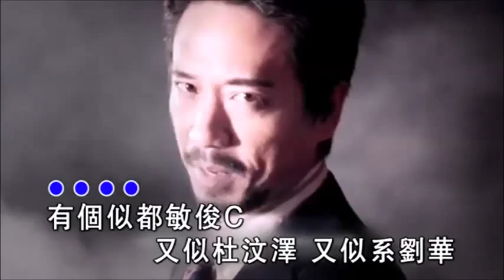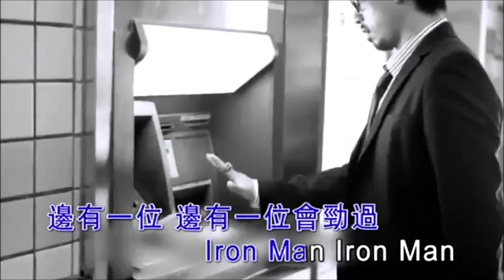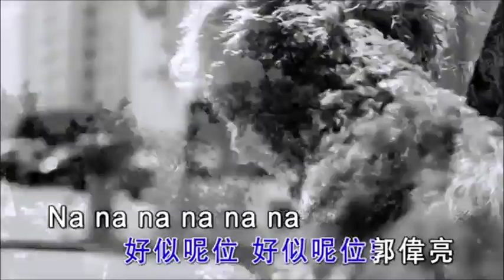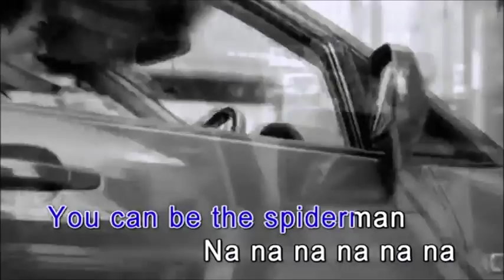Iron Man (Kin Wong Cover)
無聊之作
Iron Man

作詞：Eric Kwok / 林若寧
作曲：Eric Kwok
編曲：Eric Kwok
監製：Eric Kwok
原唱：Eric Kwok
有個似都敏俊C　又似杜汶澤　又似係劉華
成日照住鏡　戴大眼仔差啲爆鏡
有冰冰咁似　冇GD咁正
行路搭地鐵　似係發哥嘅平凡人　係個平凡人
仲有銀行文員似　撒雅人打爆電腦

日又扮　夜又扮　日日扮　人人勁似
似藝人　似大人　似愛人　好幼稚
葉問　扮葉問　做葉問　人人勁似
我是誰　你是誰　好慶幸　係我幾似

Iron Man　Iron Man　無敵化身
鬼咁多錢　鬼咁多女　嚇窒人
公眾偶像　公眾偶像　唔夠分
邊有一位　邊有一位　會勁過
Iron Man　Iron Man　純屬似樣
可以打機　可以寫歌　繼續唱
鍾意我扮　可以照扮　係似樣
好似呢位　好似呢位　郭偉亮

個個叫我做唐尼　又串又頑皮　大眼又濃眉
誰又理會我　努力作曲一九八四
我好少拍戲　你好少會理
期待我合照　細路最多確實離奇　係確實離奇
係個奇聞離奇似　鐵甲人都算運氣

更多更詳盡歌詞 在 ※ Mojim.com　魔鏡歌詞網
葉問　葉蒨文　葉佩雯　人人又似
宋慧喬　閔大人　都教授　但我好似

You can be The Batman
Na…na…na… na…na… Na…na…na… na…na….
You can be The X-Men
You can be The Spiderman
I can be The Iron Man